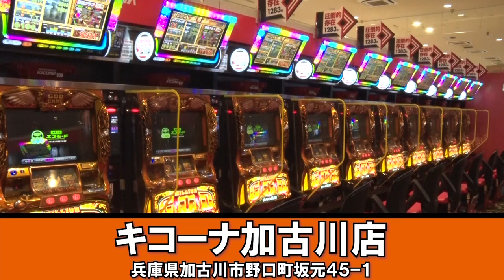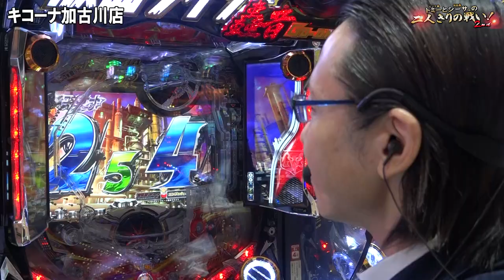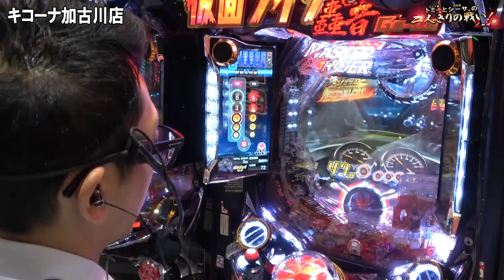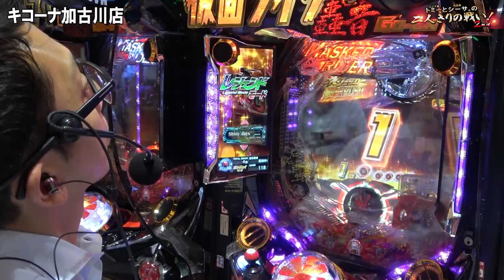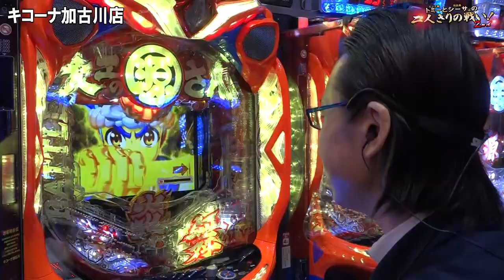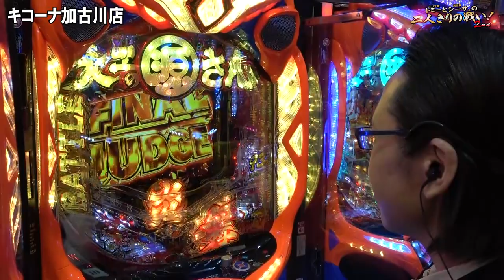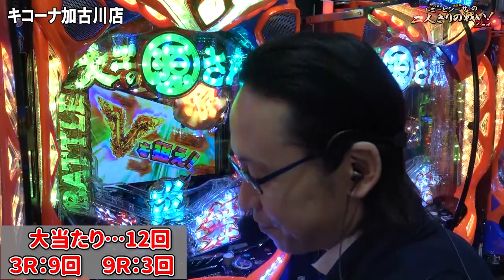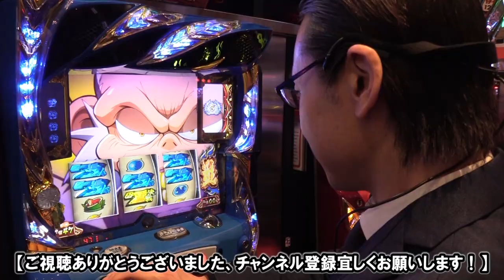【シーサ。】超激レア!?予想外の当たりに絶句！『トミーとシーサ。の２人きりの戦い！２ｎｄ第６回後編』【ぱちんこ 仮面ライダー 轟音・P大工の源さん 超韋駄天】【パチンコ・パチスロ】【キコーナ加古川店】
前回に引き続き『ぱちんこ 仮面ライダー 轟音』を実戦！
突然すぎる当たりに一同絶句!?さらにその後は恒例の出玉対決！

ぱちんこ 仮面ライダー 轟音

(C)石森プロ・東映 (C)KYORAKU

(C)SANYO